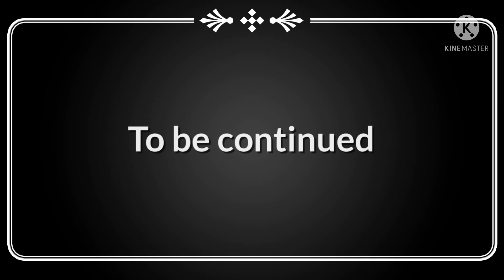Dream SMP Arc 1//Ep 6